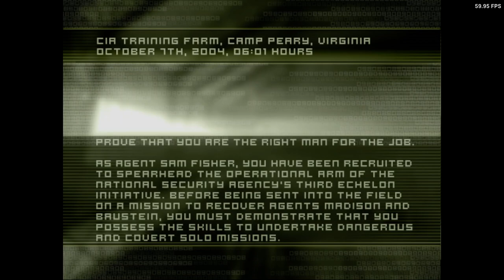Is Splinter Cell Playable? XBSX2 Performance [Series X]